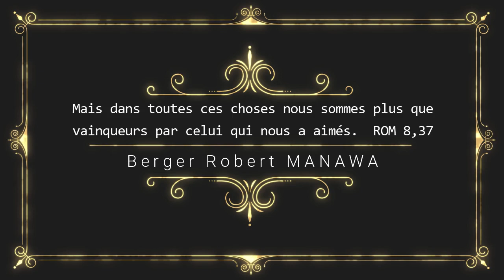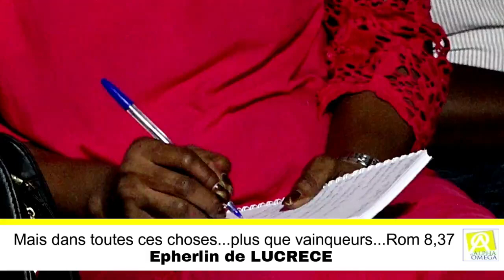Mais dans toutes ces choses...vainqueurs par celui qui nous a aimés. ROM 8,37 EPHERLIN DE LUCRECE